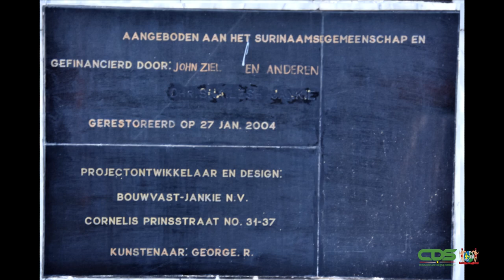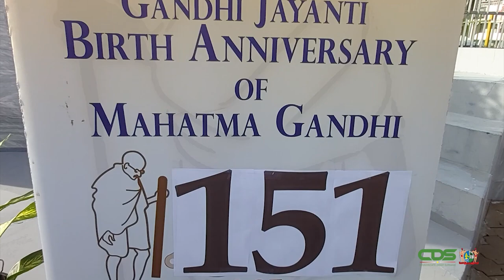HERDENKING 151 JAAR MAHATMA GANDHI